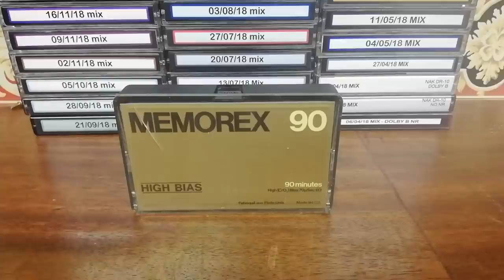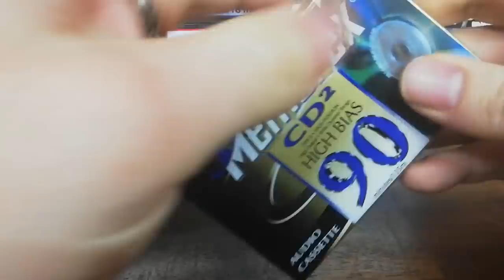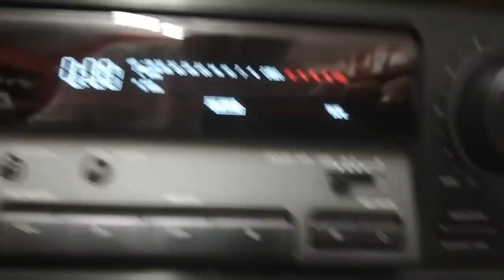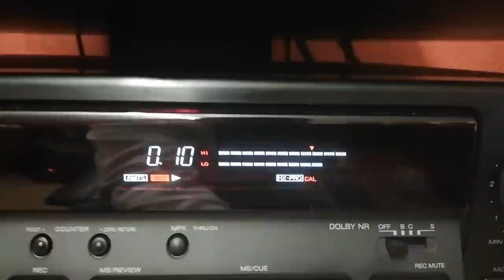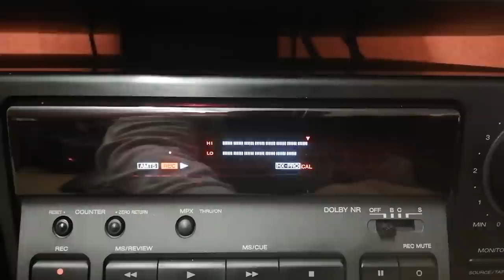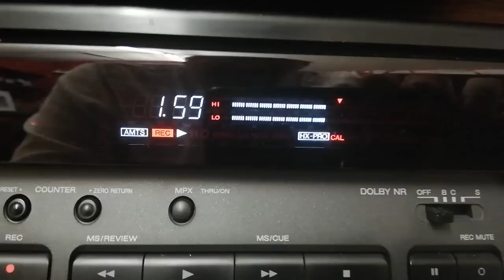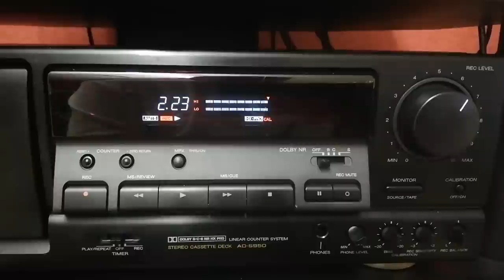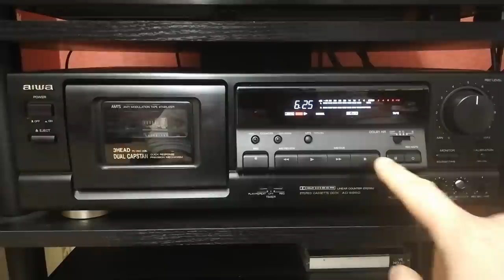Memorex Cassettes - Trash Or Treasures?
Memorex cassettes aren't as well thought of as the likes of TDK, Maxell, BASF etc
Sometimes, it's warranted. Other times though they have little gems which are flying "under the radar" and are bargains in the world of ever increasing blank cassette prices.
Here's a little video that showcases a couple of them.

CASSETTE DECK USED: Aiwa AD-S950